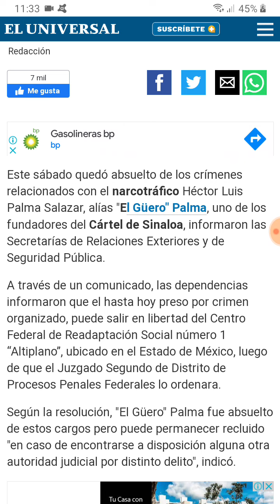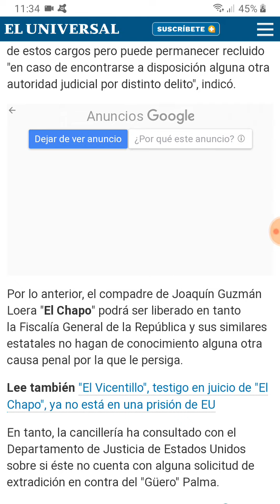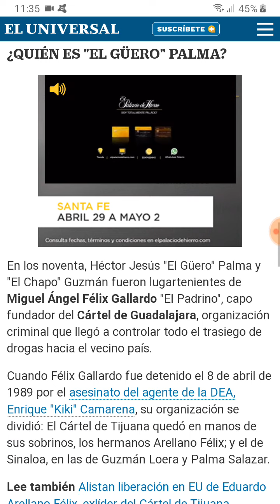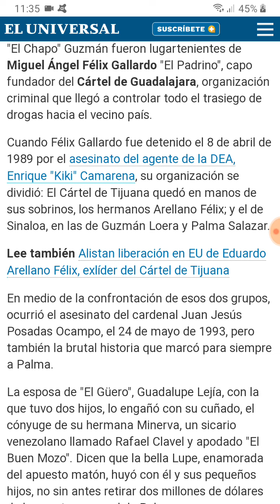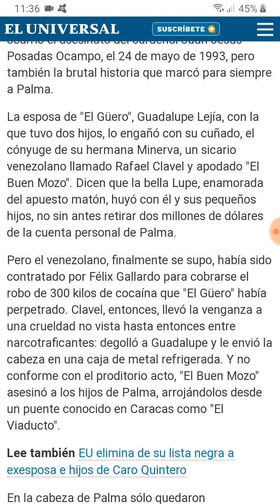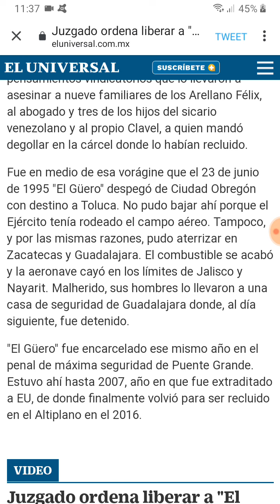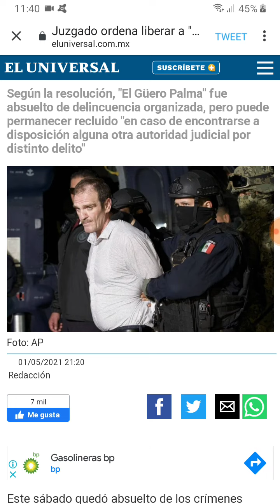Juez absuelve a el "Güero" Palma ex líder del CDS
Foto: El Universal